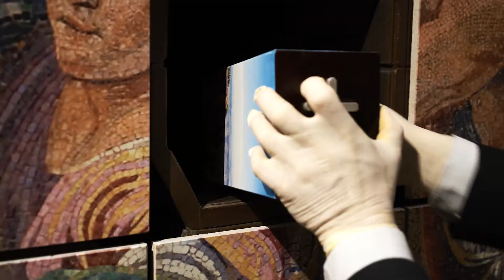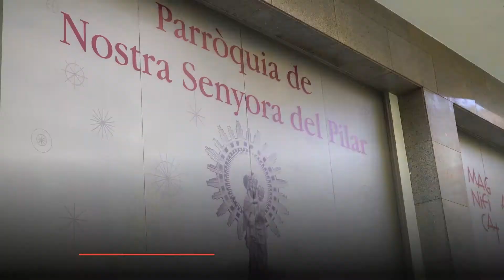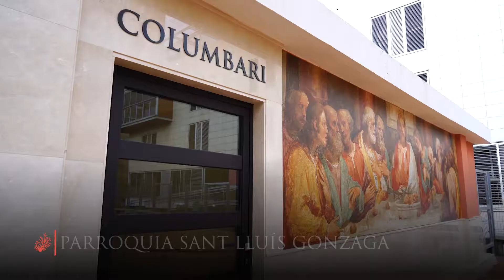Coral Memorial - Nuestros columbarios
Instalamos columbarios en catedrales, parroquias e iglesias para que los fieles continúen vinculados a su fe después de la muerte.